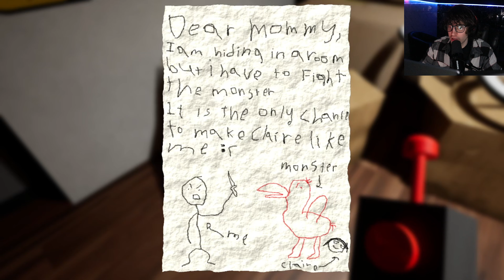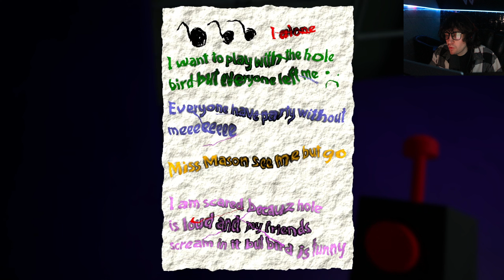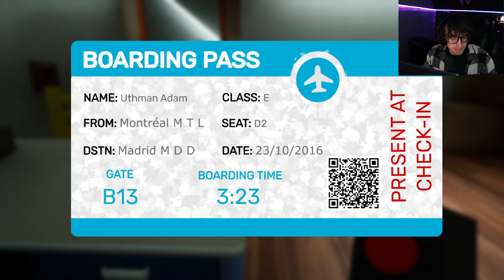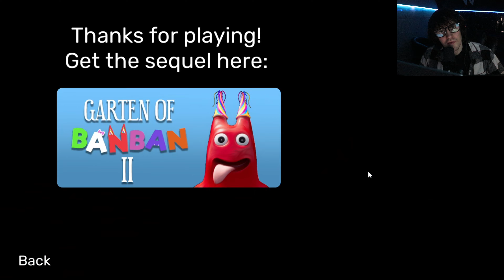Garten Of Banban Chapter 1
Hey guys today we play Garten of Banban... if you like this video consider hitting that subscribe if you want to see chapter 2 let me know in the comments down below.

If you have any Games you want me to play write them in the comments below. Let me know how you liked this game. Thank you

More Below!

Turn on the Bell notifications If you a real one